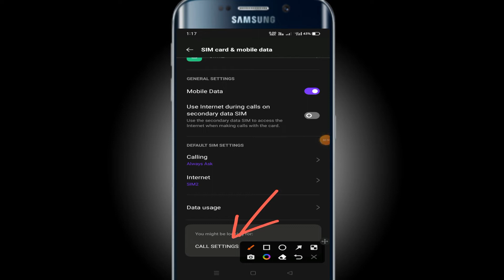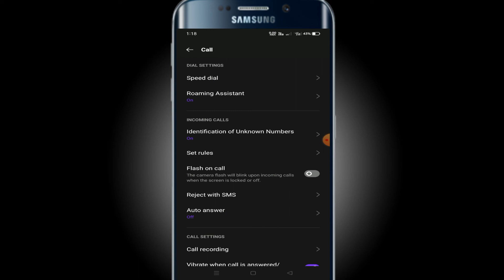Enable incoming caller identity | show id during incoming calls on mobile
how do i turn on caller id for incoming calls

*31# caller id unblock
outgoing caller id enable code
why my caller id is disabled
how to enable caller id in truecaller
caller id disabled truecaller meaning
caller id disabled meaning
caller id option is disabled in android